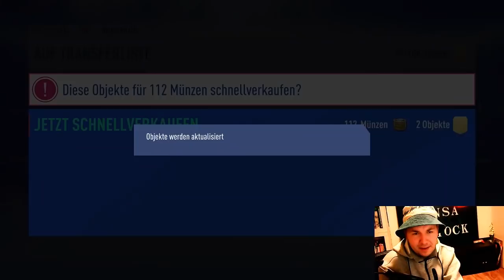Packs, Packs und noch mehr Packs Fifa 19